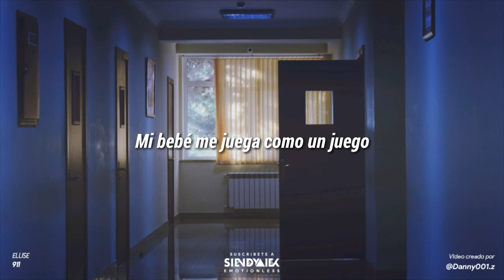Ellise - 911 | Letra en Español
• • • • • S L E N D Y A L E X • • • • •

🔥 | Ellise | 🔥

🔥 | Zhartsu | 🔥

🔥 | Slendyalex | 🔥

Slendyalex#4751

• Skype →
Slendyalex